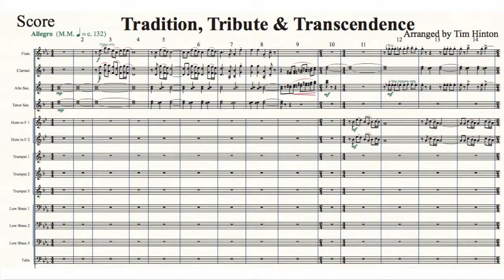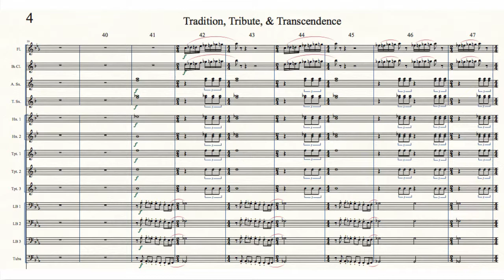Tradition Tribute and Transcendence Pt 1 Marching Band Show Arrangement by Tim Hinton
Tchaikovsky Symphony 1 / Swan Lake, Rozsa "Lord's Prayer," Original Music by Tim Hinton
This show looked back with pride to the music of Tchaikovsky, looked at today with appreciation using the music of Rozsa, and looked forward with enthusiasm to the future with the music of Tim Hinton.  A great progressive and musical production from a top marching band arranger.

Difficulty Level: Medium-Easy, Grade 4
Style: Contemporary Arrangements of Styx Tunes
Original Arrangements by Tim Hinton

Tim Hinton has been arranging successful, engaging, educational marching band shows for over 25 years. Any existing show can be customized to fit your band's exact needs and show concept, maximizing your strengths and hiding any weaknesses.

Tim is the host of the Marching Roundtable podcast